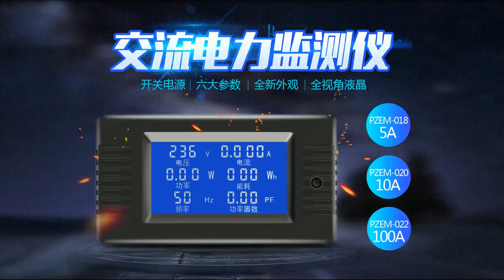peacefair交流数显多功能电力监测仪电压电流功率表频率表因数表